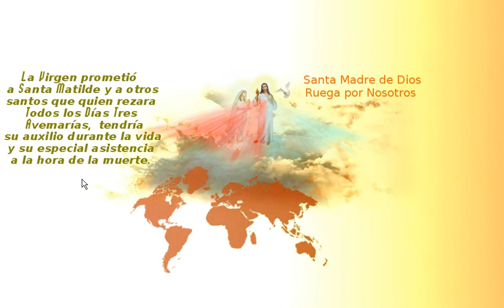Testimonio de los que rezan a diario tres avemarias a la Madre de Dios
Todo Se lo Entrego a Maria, Madre de Dios y rezo 3 avemarias en este momento para entregarlo.

UN TESTIMONIO de la EFICACIA de esta Devoción:
 Un misionero redentorista contaba que, en 1959, envió la estampa con la devoción de las tres avemarías a diez mil enfermos. Al poco tiempo, le llamaba un hombre ilustre en el mundo de las letras y de la Jurisprudencia, al que conocía desde hacia ocho años. Le dijo que quería confesarse, después de más de cincuenta años. El misionero le preguntó:

- ¿Por qué?
- Desde que recibí su carta, tomé la estampa y empecé a rezar las tres avemarías. Y esta mañana he sentido el impulso de confesarme.

Y el padre dice: Lo confesé y, al mes exacto, moría de repente con la alegría de estar bien confesado, pues se había confesado de nuevo dos días antes de morir .

La virgen nos insta: "La devoción de las tres Avemarias siempre me fue muy grata- No dejéis de rezarlas y de hacerlas rezar cuanto podáis. Cada día tendréis pruebas de su eficacia"